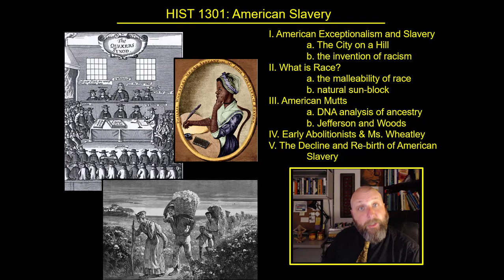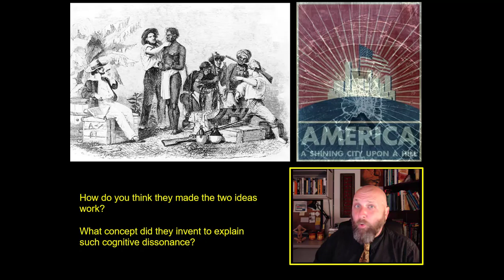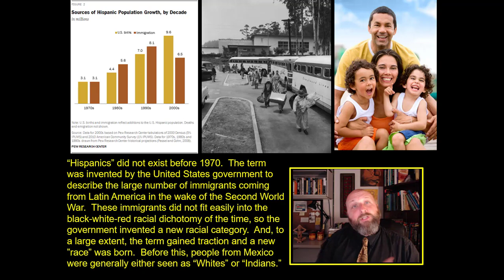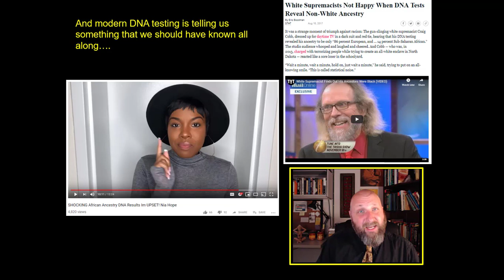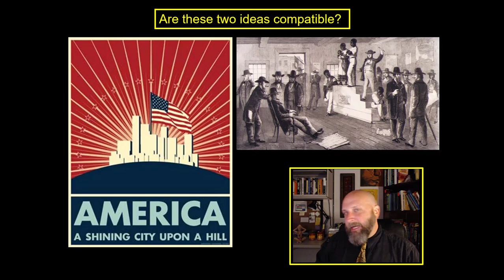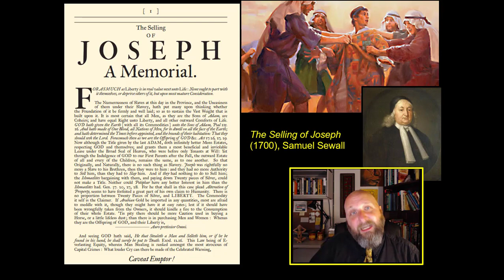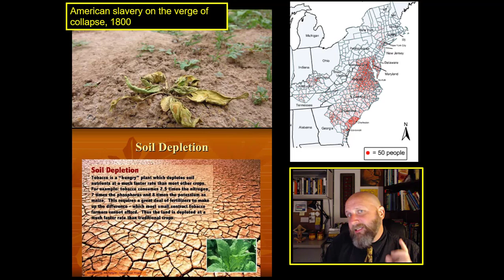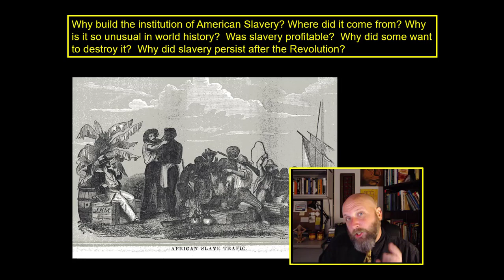HIST 1301 Chapter 6-3 "Race and the descendants of Slaves"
HIST 1301 American History to 1877, Why build American Slavery?"
A discussion of creation of American slavery in its 17th and 18th century contexts, Jamestown, 1619, Africa, lawsuits, Slave Codes, and economic models.